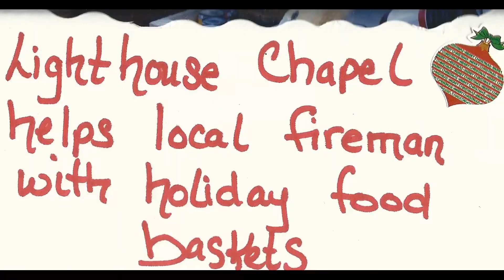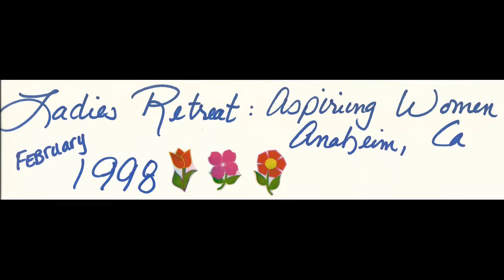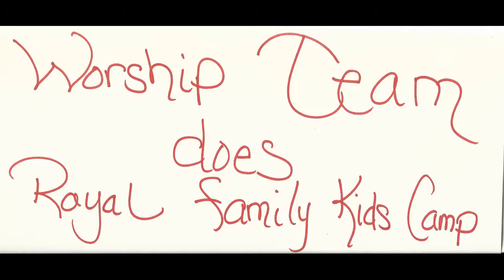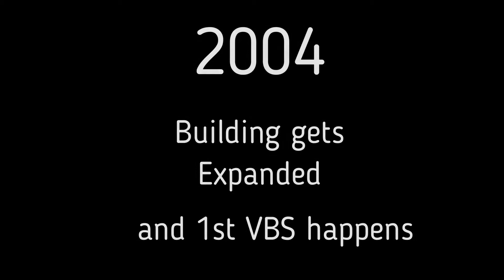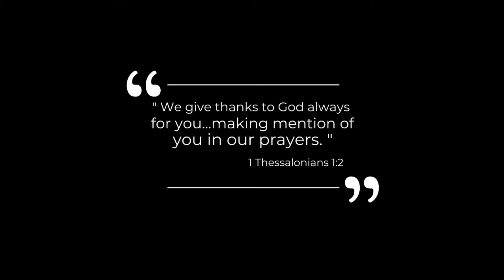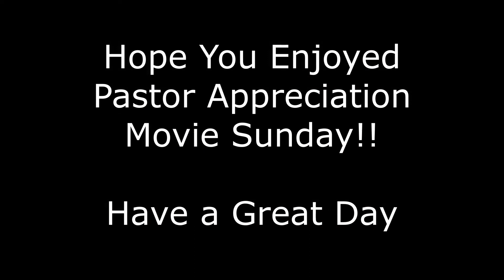Lighthouse Living Room: Episode 84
Pastor Appreciation 2020